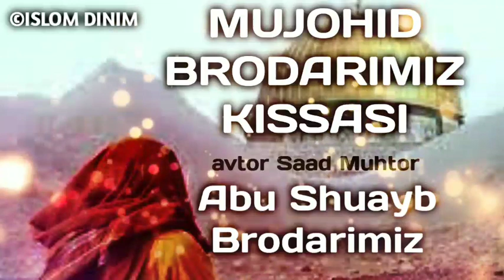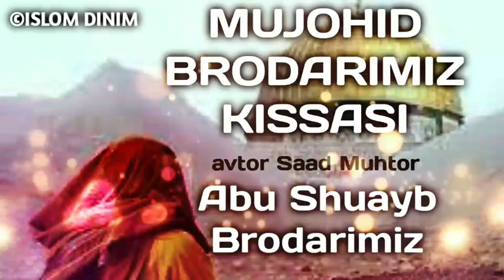BIR MUJOHID KISSASI. Loyihasidan #1 (Saad Muhtor) .Abu Shuayb Brodarimiz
Абдуллох Зуфар

Умму Салама онамиз розияллоҳу анҳодан ривоят қилинади:
Расулуллоҳ соллаллоҳу алайҳи васаллам тонг отса:

اللَّهُمَّ إنِّي اسْأَلُكَ عِلْمًا نَافِعًا وَرِزْقًا طَيِّبًا وَعَمَلاً مُتَقَبَّلاً

«Аллоҳумма инний ас`алука ъилман нафиъан ва ризқон тоййибан ва ъамалан мутақоббала», деб айтар эдилар.
(Маъноси: “Аллоҳим, Сендан фойдали илм, покиза ризқ, қабул бўладиган амал сўрайман”).

ISLOM DINIM
QANALI
Телеграм Манзилимиз

Ассаламу алайкум!

Захира каналимиз, СОҒЛОМ ЭЪТИҚОДГА ЙОЛАНМА